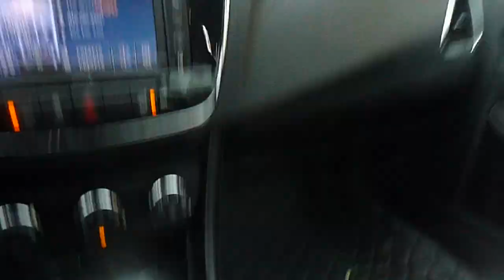Driving to Work in Middleton and Talking to Middleton Police Department 1/19/2023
I often drive to work, and I see a police officer while I am driving to work and on my way back from work. I guess you believe that's normal. I would think so as well. Until it becomes a pattern. So, if this occurs every day for weeks; you see a police officer who makes sure you notice that officer by showing up when you arrive to work, driving past you on your 5 min route to work every day, and sometimes arriving to the intersection as soon as you do. I noticed it over time and it has turned into harassment. You should never see a police officer every day you drive to work and every day you drive home from work. I drive for 5 min every day to work and back and I see a police officer. That is unlikely. This has been happening for years. So, I started, I think two years ago, telling Police Officers to Go Fuck Yourself if I see them drive past me on my way to work or back from work. It's harassment. This officer decided for the cause I am talking about to turn around and pull behind me at which time I immediately pulled over when I was on my way to work. He knew he was harassing me and that I have told several officers to stop driving past me when I am driving home or to work. I told him that it is called stalking to know when someone is leaving work or going to work make certain COPS see him every day. He said it wasn't. I think these officers are doing this for the Gay Community. They know I don't like it and it could aggravate anyone. If you continue to aggravate someone you can get them to do something violent. I think that is what the Gay Community and the people who often support them are working on. I am telling.